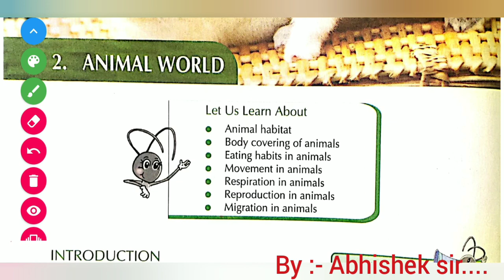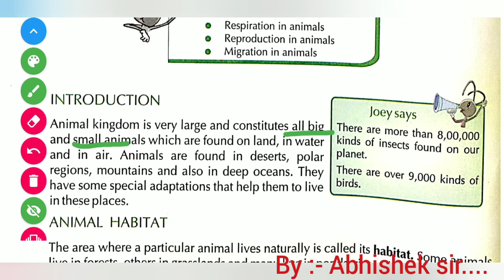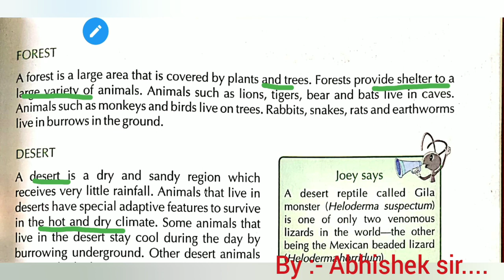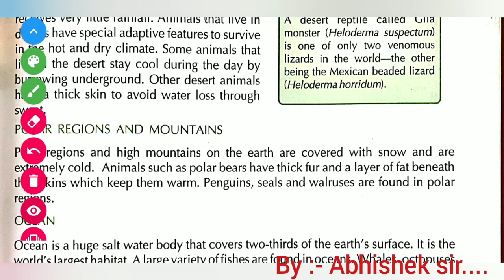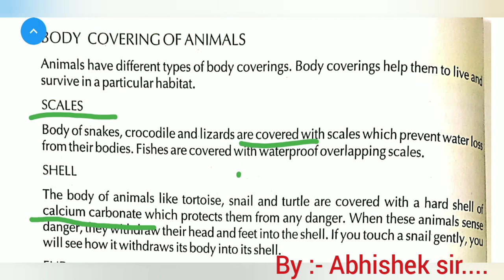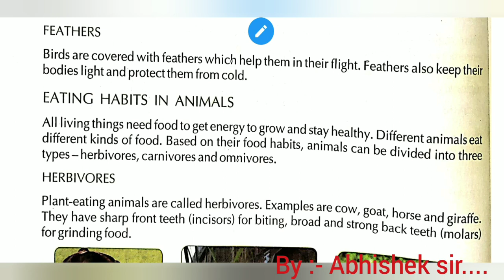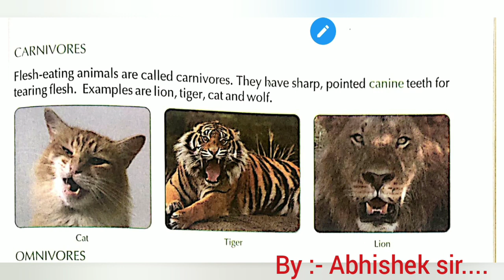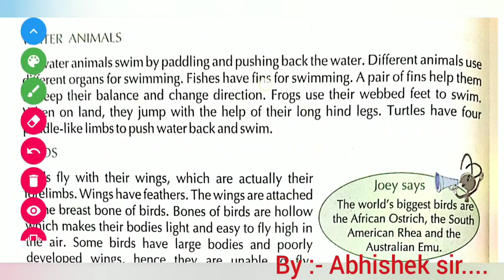SCIENCE CHAPTER :- 2 ANIMAL WORLD.. PART :- 1st By :- Abhishek sir ADARSH VIDYA BAHARTI, BARBIGHA